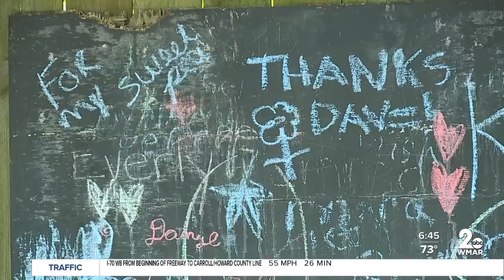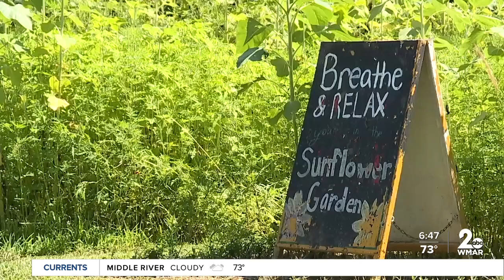Trips That Make Cents: Sunflower Gardens in Westminster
Farmer Dave has ran the sunflower garden for 25 years. It started as a smaller garden and has grown to several.